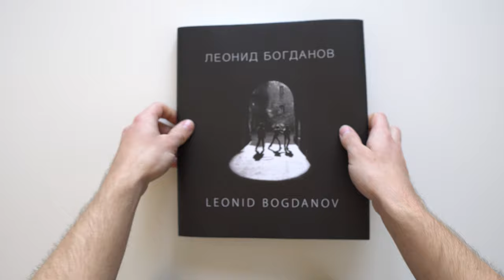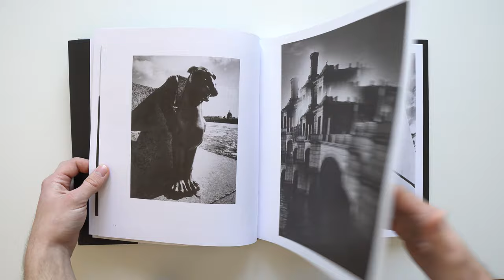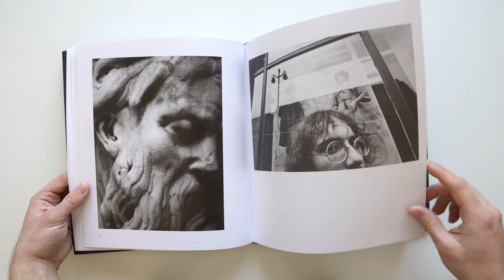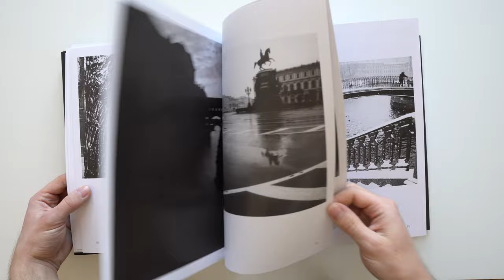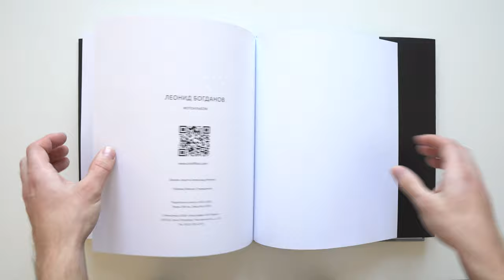Леонид Богданов и его Ленинград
Смотрим новую фотокнигу 2021 года (тираж 300 шт.) от студии Art Of Foto с работами знаменитого фотографа и художника Леонида Богданова.

Леонид Богданов - ключевая фигура ленинградской независимой фотографии. Создав уникальную серию образов города в темной тональности, он внес весомый вклад в иконографию Петербурга.